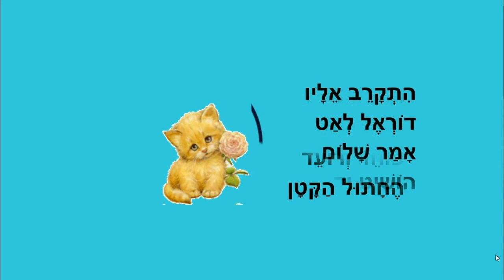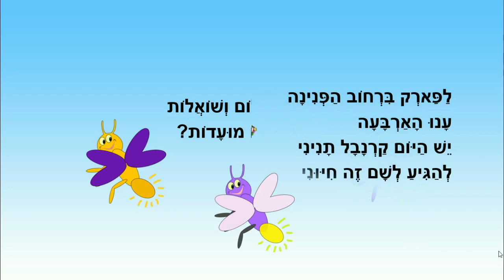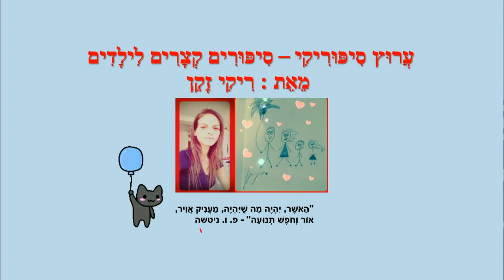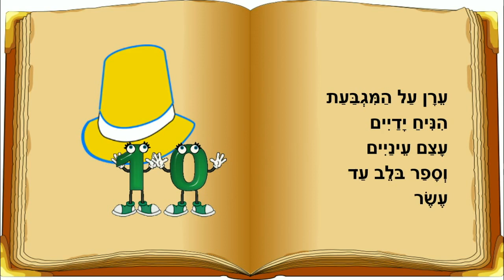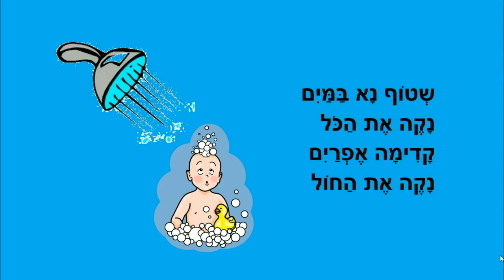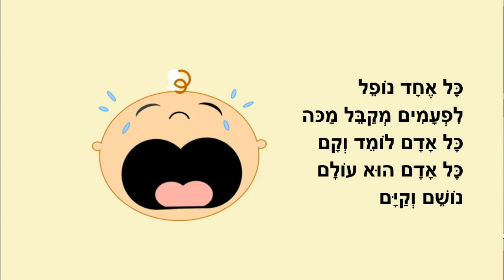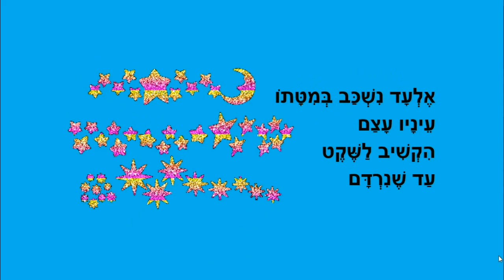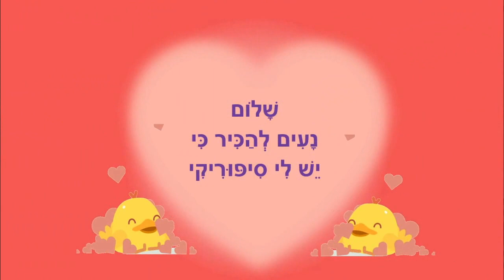סיפורים קצרים לילדים